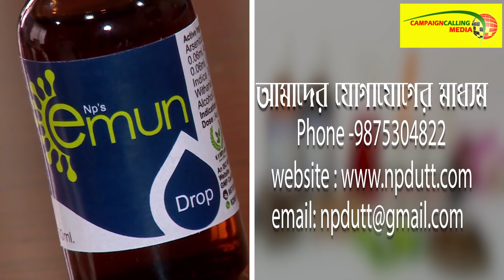'জেলে তো ওনাকে যেতেই হবে'একান্ত সাক্ষাৎকারে আর কি বললেন বিজেপির সাধারণ সম্পাদক রথীন্দ্রনাথ বসু দেখুন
'এদের কান ধরে নামিয়ে দেওয়া উচিত,কিছুদিন পর এরা সব হকারি করবে' কাদের কথা বললেন দিলীপ ঘোষ দেখুন ভিডিও